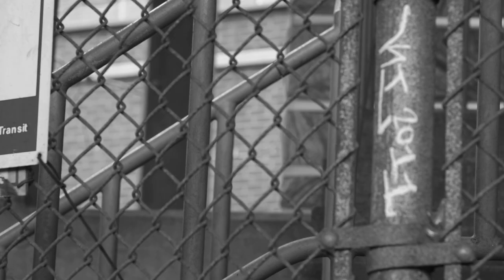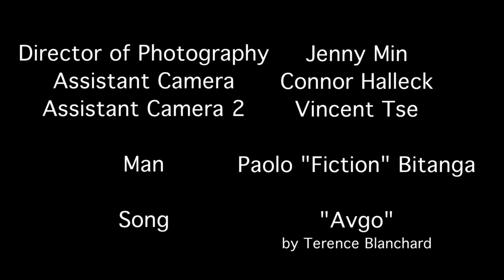City Rhythms - a short film